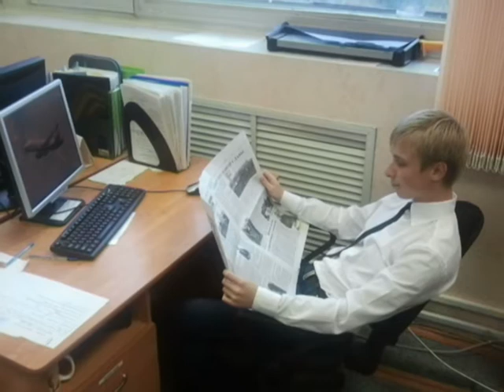Поджиг новой звезды Авиастара :-))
Авиастар | Конкурс | А ну ка парни 2013 | Видео-визитка | Алексей Кропачёв